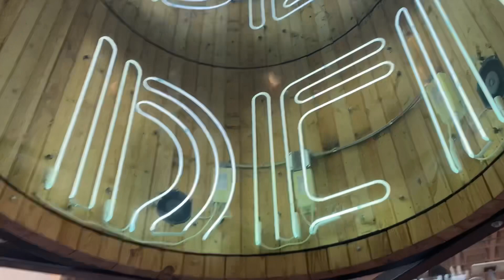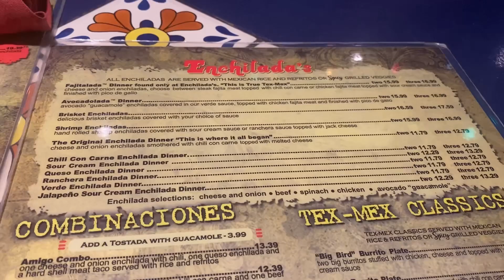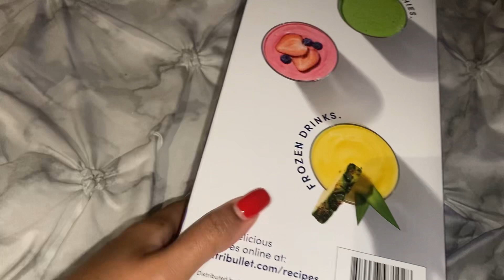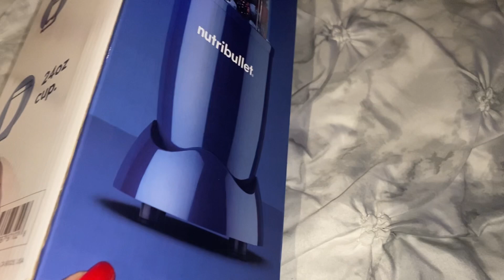Vlogs: Happy New Year 🎆🎈 + lots of going out + getting organized +more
Heyy y’all!!❤️
Thanks for tuning in to BEAUTYBYSIMONE TV 📺

WERE ON THE WAY TO 1K‼️‼️‼️